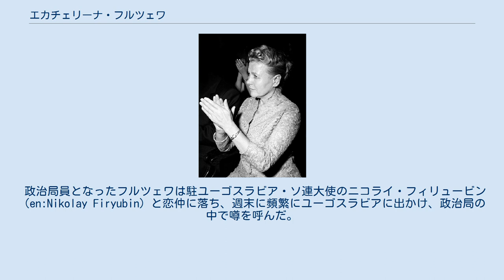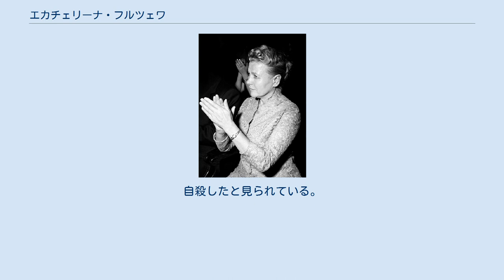エカチェリーナ・フルツェワ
ヴイシニー・ヴォロチョーク出身の人物
エカチェリーナ・フルツェワ（ロシア語: Екатерина Алексеевна Фурцева; 1910年11月24日 - 1974年10月24日）は、ソ連の政治家。
ソ連最初の女性政治局員で文化大臣も務めた。
ソ連の政治史上最高位にあった女性。
 1940年代に工場労働者として働いていたところを見出され、政治家としてのキャリアを積んでいく。
 スターリン時代の1952年、第19回党大会で演説を行う。
この大会で共産党中央委員会の幹部会候補に選ばれる。
1957年からソ連共産党政治局員となり、ソ連史上初めての女性政治局員となる。
フルツェワの出世はニキータ・フルシチョフ第一書記に負うところが大きく、これに対しフルツェワは、1957年の反党グループ事件の際にフルシチョフを積極的に支持することで応えた。
 政治局員となったフルツェワは駐ユーゴスラビア・ソ連大使のニコライ・フィリュービン（en:Nikolay Firyubin）と恋仲に落ち、週末に頻繁にユーゴスラビアに出かけ、政治局の中で噂を呼んだ。
2人は最終的に結婚し、フィリュービンが外務次官となってモスクワに落ち着くものの、その頃には2人の関係は冷めていた。
 1960年、友人への電話の中でフルシチョフを批判したのが盗聴され、フルシチョフの知るところとなった。
怒ったフルシチョフはフルツェワを閑職だった文化大臣の座に追いやったうえ、翌年の第22回党大会で政治局メンバーからはずした。
文化大臣に左遷されたフルツェワだが、自分の采配で劇場や映画のプログラムが変えられることに快感を覚えるようになり、その後14年間のソ連の文化政策を牛耳った。
政策はフルツェワの個人的好みや交友関係に振り回され、国民や芸術家から不興を買い、数多くの政治ジョークを残した。
フルツェワは、自身の名前と過去の女帝の名前をもじってエカチェリーナ3世と揶揄されるようにまでなっていた。
その一方、社会主義社会においてとかく硬直的になりがちだった文化政策がフルツェワのおかげで豊かになったとする評価もあり、その評価は毀誉褒貶が激しい。
 リュドミラ・ズィキナなどの友人の話では、晩年のフルツェワは夫との関係も冷え込み、アルコール中毒になっていた。
1974年、汚職の捜査対象となって取調べを受け、その後まもなく亡くなった。
自殺したと見られている。
 ノヴォデヴィチ修道院の墓地に眠っている。